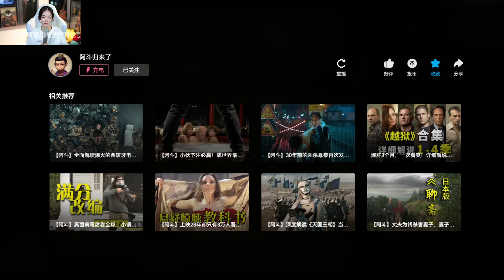咻咻满 《慢慢》升2key（Cover 张学友）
"Slowly" Xiuxiuman (Cover Jacky Cheung) [raised 2 key]
词：白进法
Lyricist: Bai Jinfan
曲：林隆璇
Composer: Kevin Lin
编曲：吴庆隆
Arranger: Goh Kheng Long
原唱：张学友
Original Singer: Jacky Cheung
心慢慢疼慢慢冷
Heart aches slowly, chills slowly
慢慢等不到爱人
Slowly waiting, lover never comes
付出一生收回几成
Giving a lifetime, how much can be reclaimed
情不能分不能恨
Love cannot be divided, cannot be hated
不能太轻易信任
Cannot trust too easily
真爱一回尽是伤痕
True love once, all is scars
泪慢慢流慢慢收
Tears flow slowly, dry slowly
慢慢变成了朋友
Slowly turning into friends
寂寞的夜独自承受
Lonely nights, bearing alone
爱不能久不能够
Love cannot last, cannot be enough
不能太容易拥有
Cannot be easily possessed
伤人的爱不堪回首
Hurtful love, hard to recall
慢慢慢慢没有感觉
Slowly, slowly no more feeling
慢慢慢慢我被忽略
Slowly, slowly I am ignored
你何忍看我憔悴
How could you bear to see me withered
没有一点点安慰
Without a bit of comfort
慢慢慢慢心变成铁
Slowly, slowly heart turns to iron
慢慢慢慢我被拒绝
Slowly, slowly I am rejected
你何忍远走高飞
How could you bear to fly away
要我如何收拾这爱的残缺
How can I gather the fragments of this broken love
泪慢慢流慢慢收